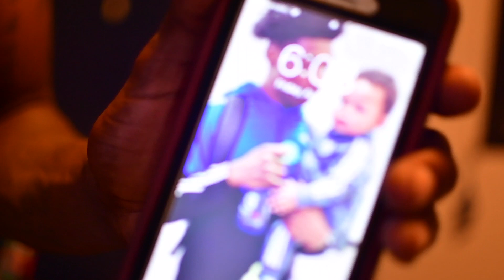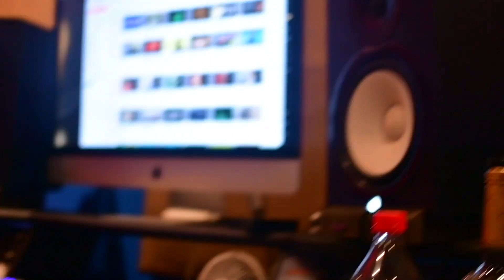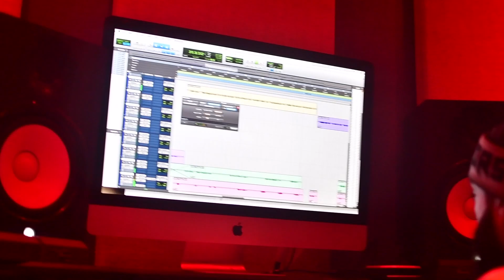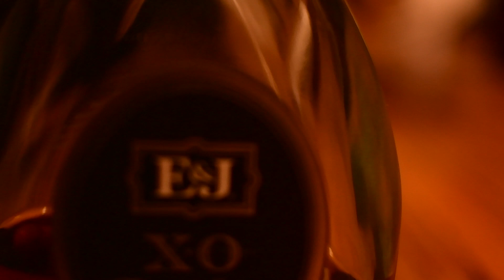lyrically laced ep.1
LaceGod Presents His Work. Nothing but hard work. Check it out.